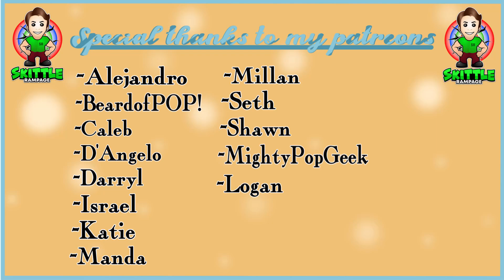My Hero Academia Galactic Toys Exclusive Midnight Funko Pop Unboxing & Review!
In Today's Video We Unbox Midnight From My Hero Academia!